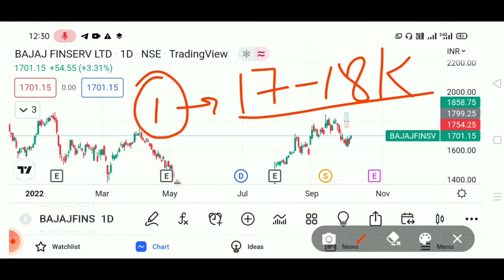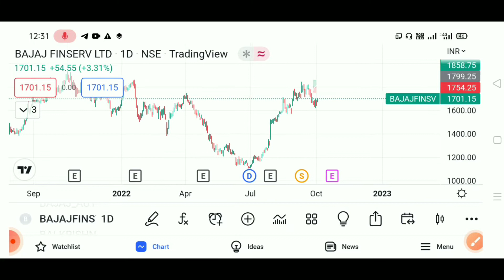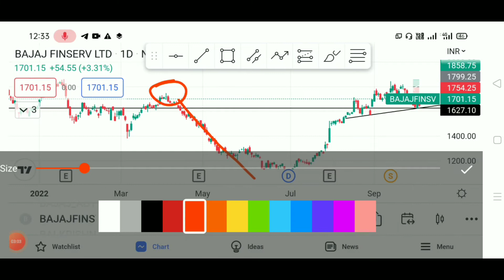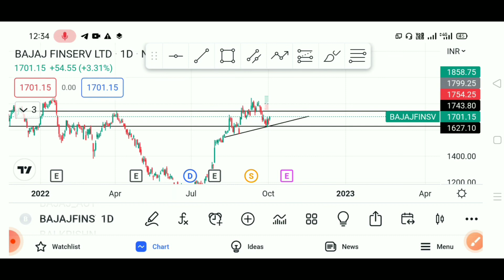bajaj finserv में कमाने का बड़ा मौका 💥 bajaj finserv share news ।। bajaj finserv latest news।।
Follow me -

1) Bajaj Finserv Share Latest News
2) bajaj finserv bonus share
3) bajaj finserv bonus share news
4) bajaj finserv share news
5) bajaj finserv share tips
6) Bajaj Finserv Share Latest News
7) Bajaj Finserv Share Latest News Today
8) bajaj finserv latest news today